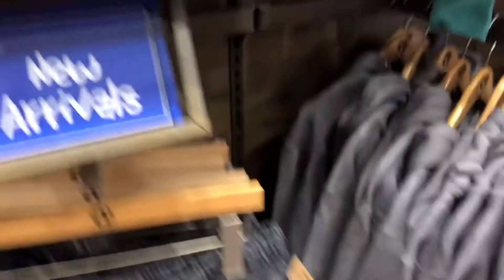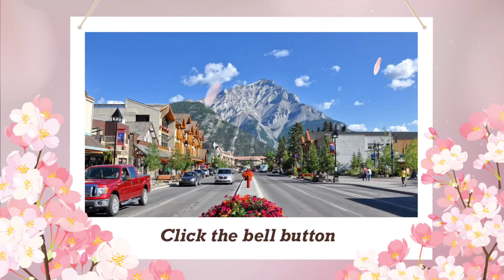BANFF Dowtown Alberta Canada Summer Walk 2021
The town of Banff is an amazing place where people love to go due to its surrounded beautiful greeny mountains.